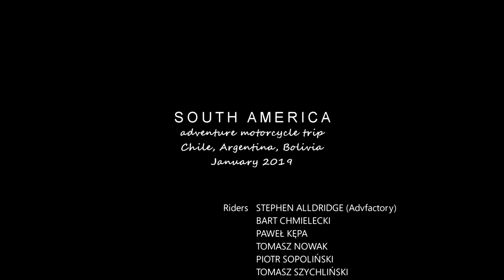South America 2019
South America through my eyes. A 10-minute videoclip from our 3 week adventure motorcycle trip through Chile, Argentina and Bolivia in January 2019. Best viewed in 2160p 4K quality.